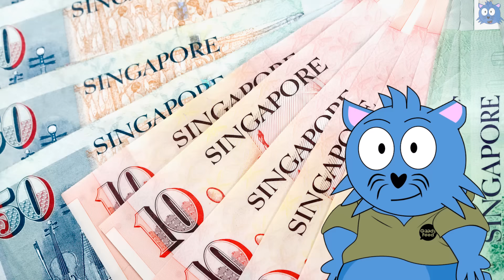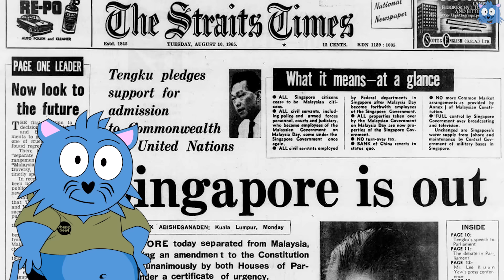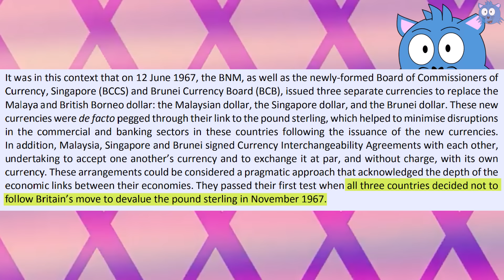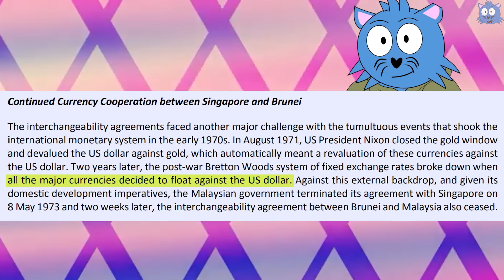Here’s Why SGD is Always 1:1 With Brunei Dollar & How M’sia Was Involved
Have you ever wondered why the Singapore dollar is always on par with the Brunei dollar? It turns out that it’s something more complicated than you expect, and yes, Malaysia is involved.